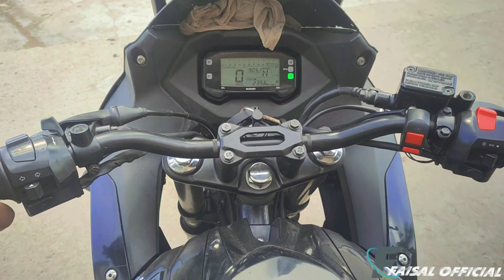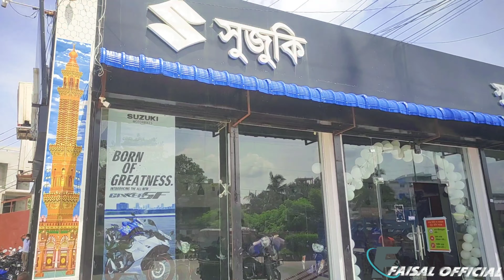Suziki Gixxer+Gixxer Sf with single channel anti-lock breaking system awesome bike now in KHULNA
hey guys this is faisal

I upload a variety of videos to this channel such as various fun moments of eating and traveling

So you stay with me and stay with my channel and of course support me and subscribe to my channel and keep pressing the bell icon and of course share my video and if you like it

I try my best to entertain you and I can show you around in different places. You must help me so that I can put some better videos in front of you later and inspire me and if you don't have support. Then I can't really do anything or show anything and like more and more to inspire  me

Sk Raihan channel link
The RRg It'd

relatad tag

Suzuki gixxer SF abs, Suzuki Bangladesh, Suzuki Riders club,  gixxer SF v2, Anti Lock Braking System